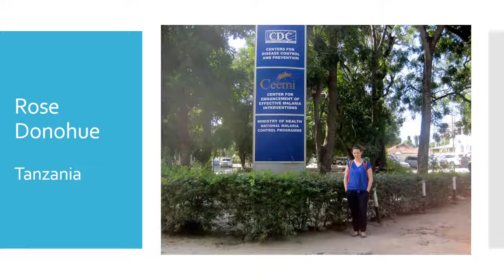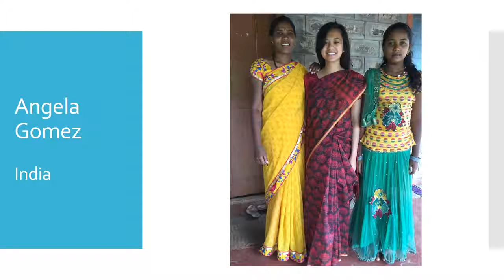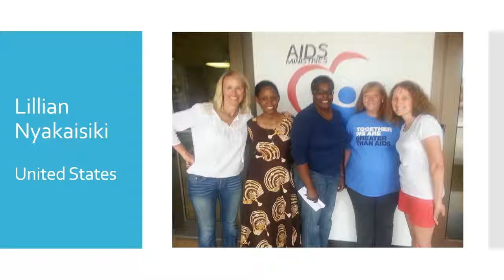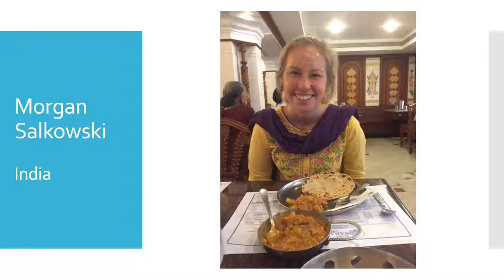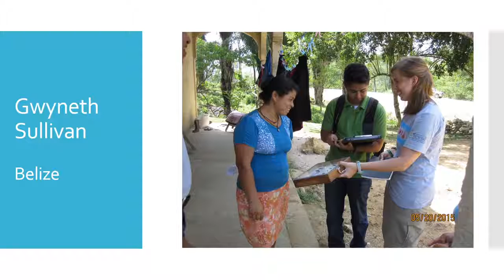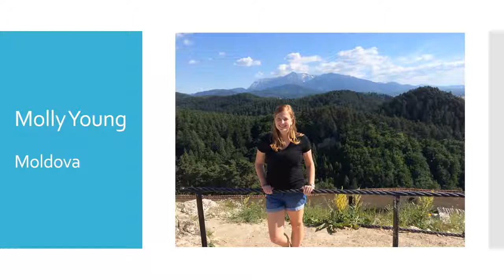Class of 2015: Notre Dame Master of Science in Global Health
The University of Notre Dame's Eck Institute for Global Health has graduated another class of future global health leaders from the Master of Science in Global Health program! This video introduces the Class of 2015 and the Capstone research projects they completed for the program.